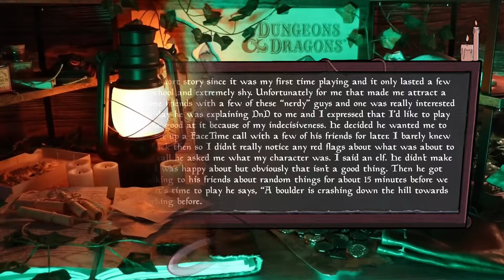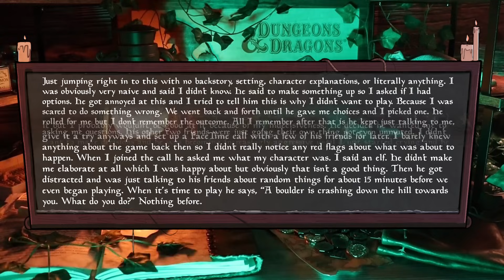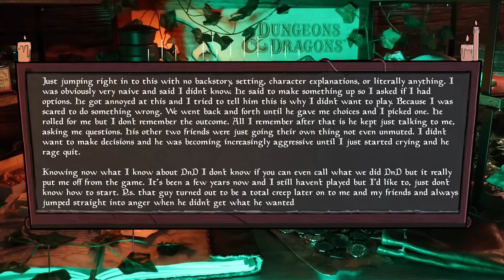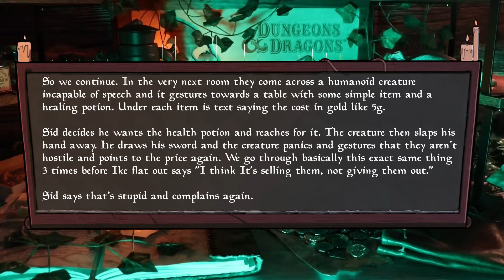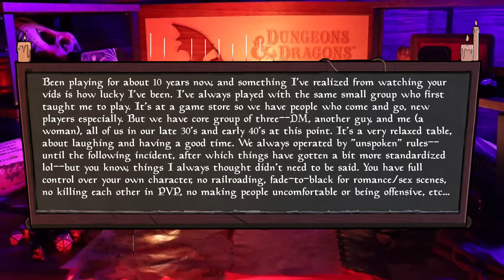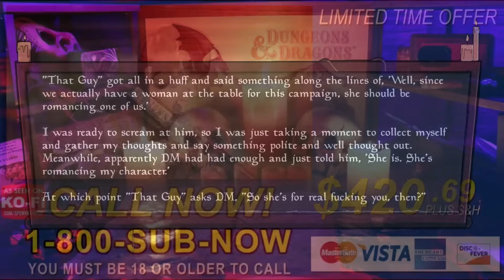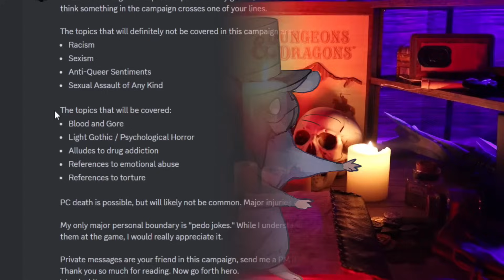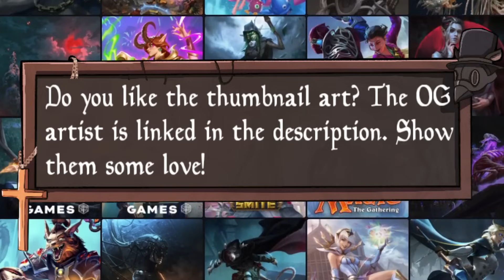He Wants to One-Hit Kill Everything in D&D with “Creativity” - RPG Horror Stories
Whoof. Did I spend the majority of this video's development time playing Destiny? Yes. Usually I take Tuesday off but due to server problems, Wednesday had to get the axe so this video took a WHILE. Anyway, hope you guys enjoy, back to becoming legend!

🕒 Timestamps:

0:00 - Intro
3:34 - A Bit Condescending (e/StoriesforCrispy)
10:08 - Separating Player and PC (e/StoriesforCrispy)
17:15 - The Loot Hog (e/StoriesforCrispy)